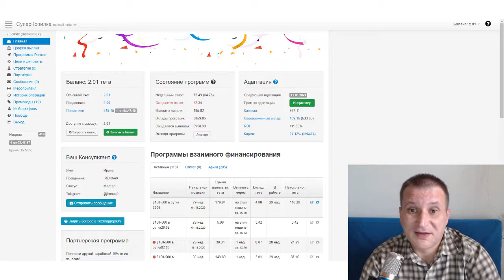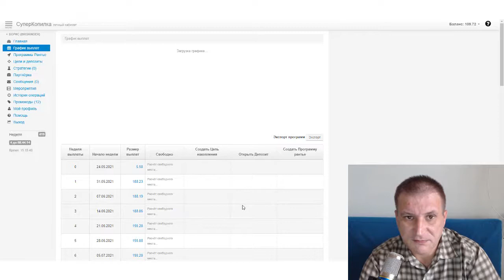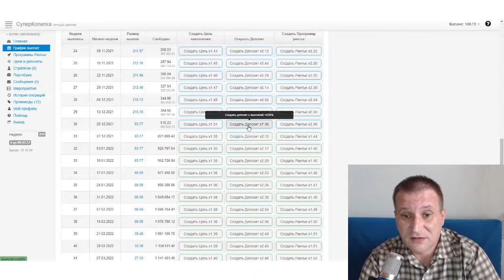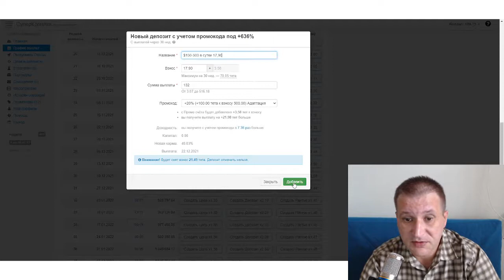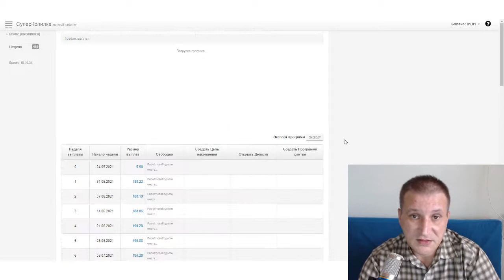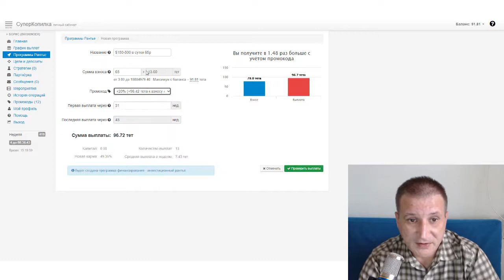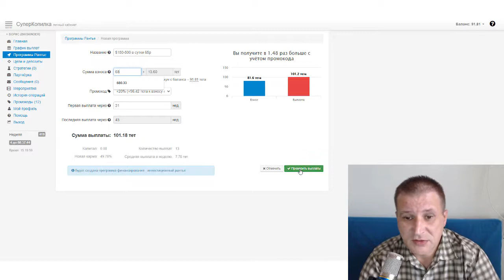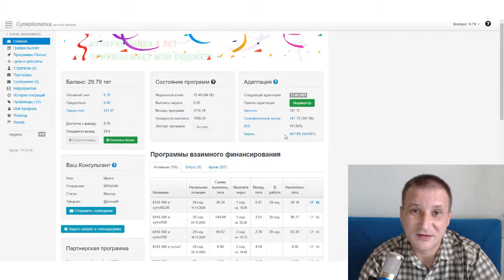СуперКопилка отзыв по еженедельному выводу и создании программ накоплений